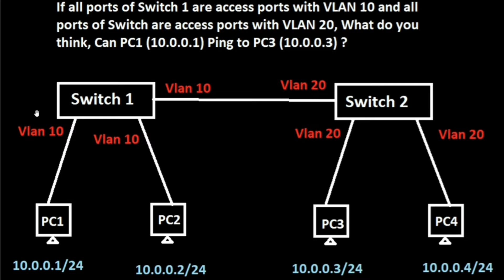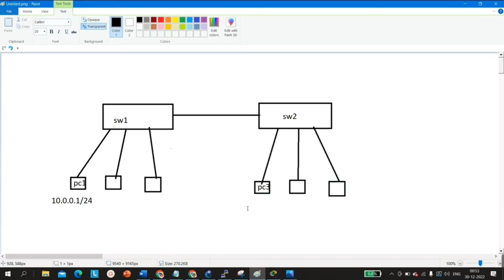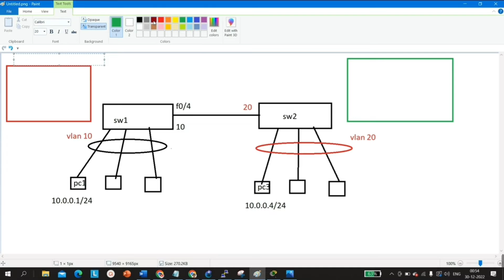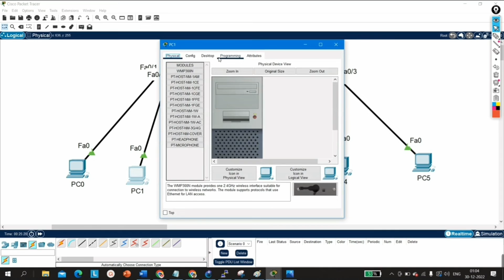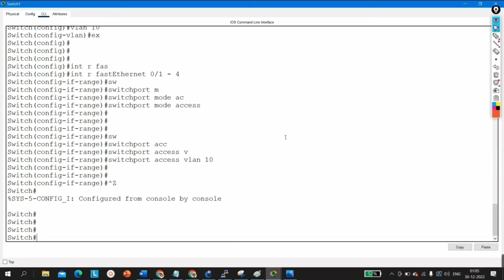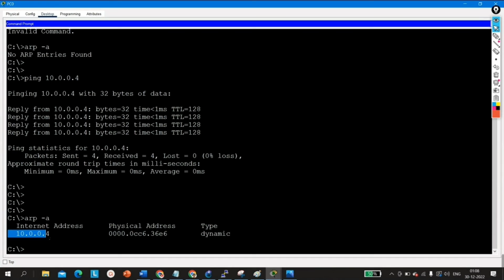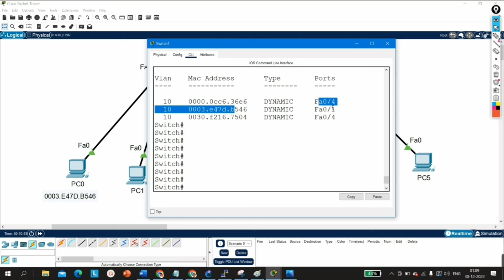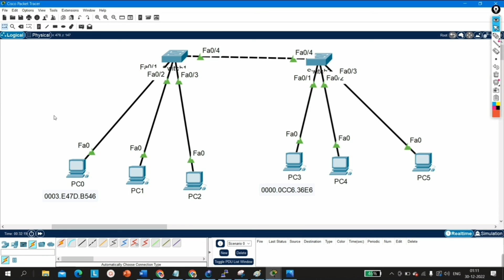Scenario Based Interview Question of VLAN For Network Engineer.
My name is Praphul Mishra. I am a Network Security Engineer by profession and a Certified Cisco trainer by passion.